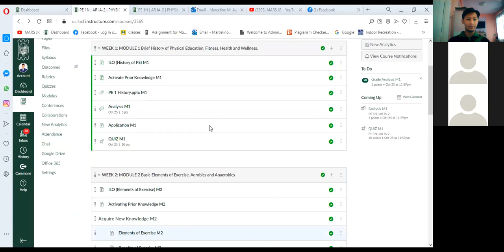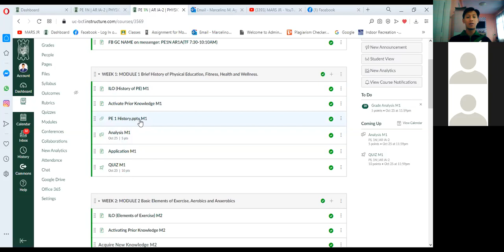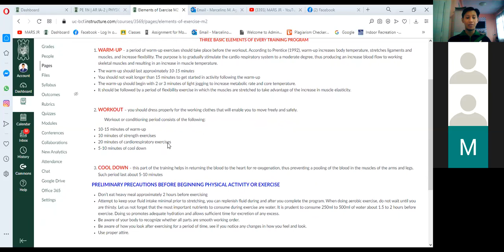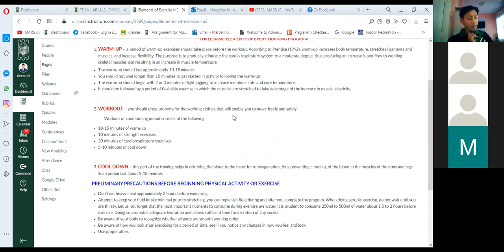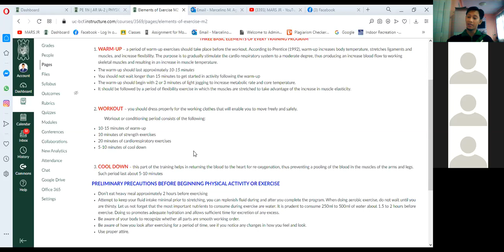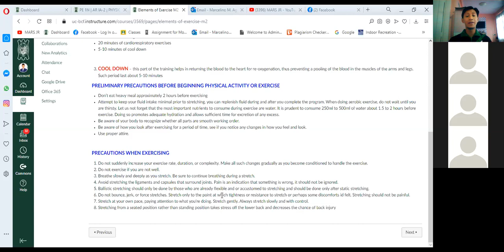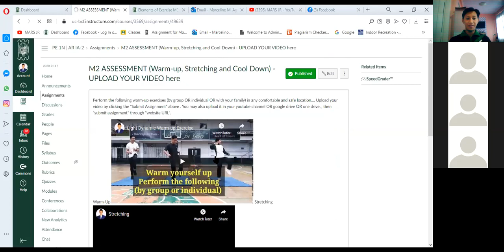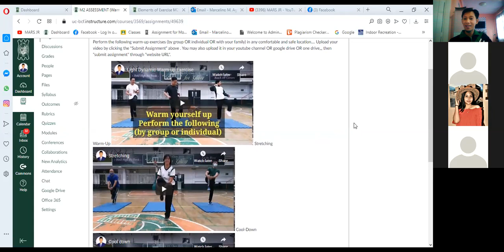PE1N AR1A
Zoom Discussion October 23, 2020